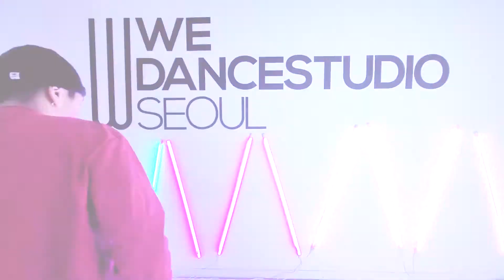J.EAST CHOREO CLASS OPEN / WE-FLEX DANCESTUDIO / 홍대댄스학원 / 오디션 / 실용무용 / 창작안무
홍대댄스학원.위플렉스 댄스스튜디오

카카오톡 @wedanceseoul